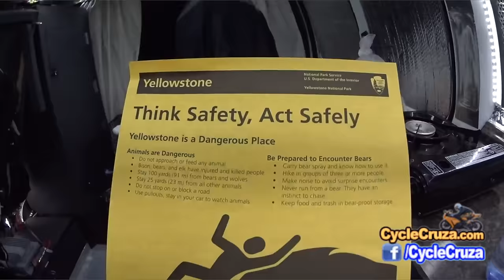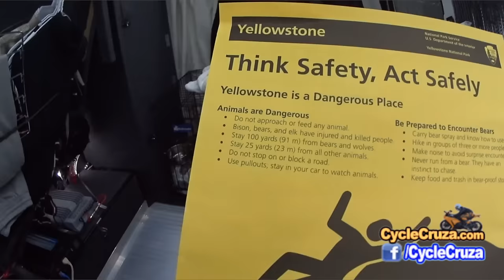Day 4: Gone to Wyoming! Yellowstone! Powerful Chili | Stealth Moto Camper Van Adventure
Stealth Moto Camper Van Adventure! Wyoming and my sick Chili!